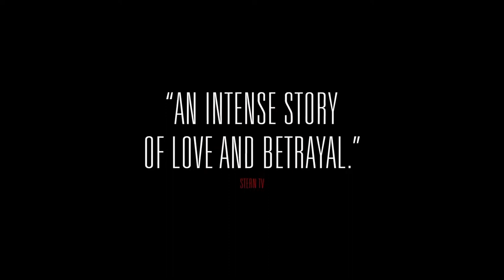Killing For Love 2016 Official Trailer